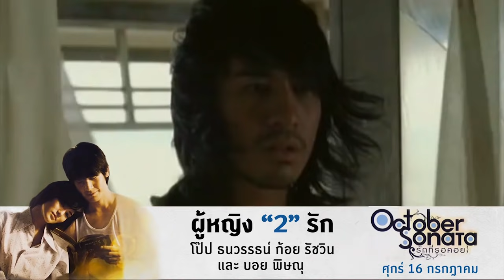หรือ Space Jam 3 จะมี The Rock - Major Movie Talk [Short News]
มาอีกครั้งกับมหาศึกบาสเก็ตบอลทะลุมิติ ที่ครั้งนี้ได้ LeBron James มาสานต่อตำนานของ Michel Jordan ที่พึ่งจะเปิดตัวไปได้ไม่นาน แต่ก็มีข่าวเกี่ยวกับภาค 3 ซะแล้ว แล้ว The Rock เกี่ยวอะไรด้วย ไปชมได้เลยครับ